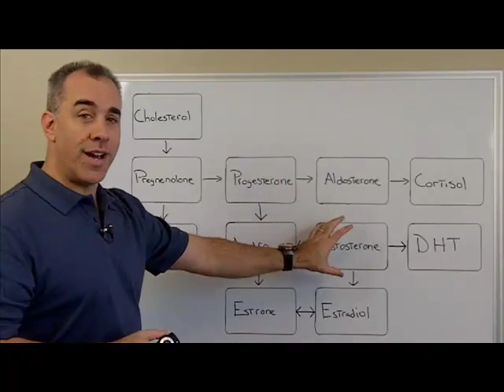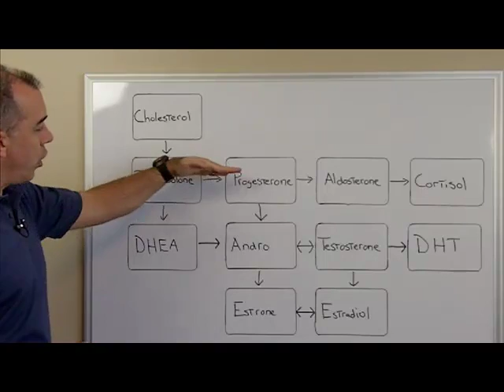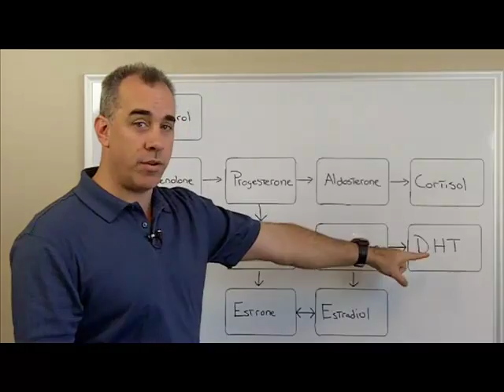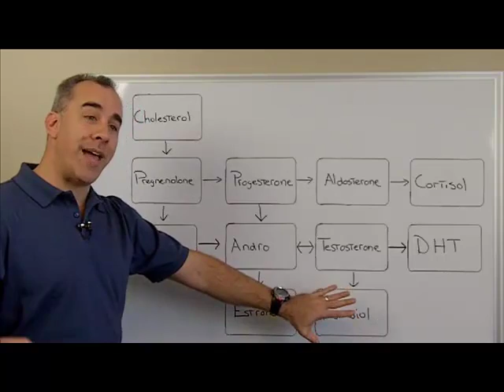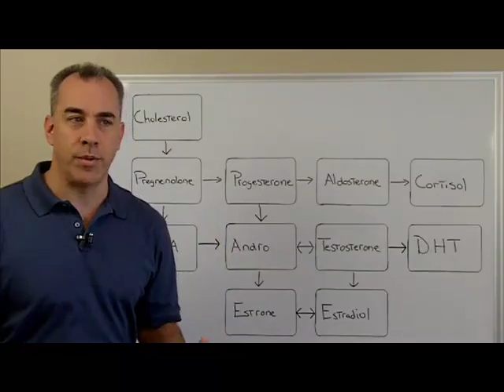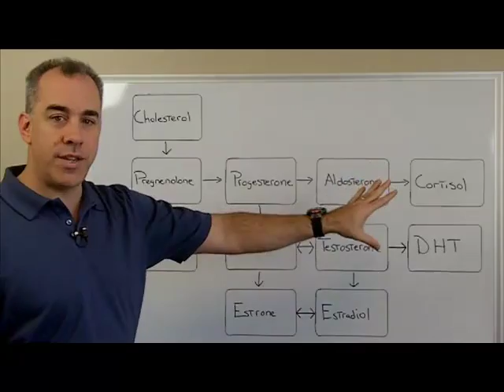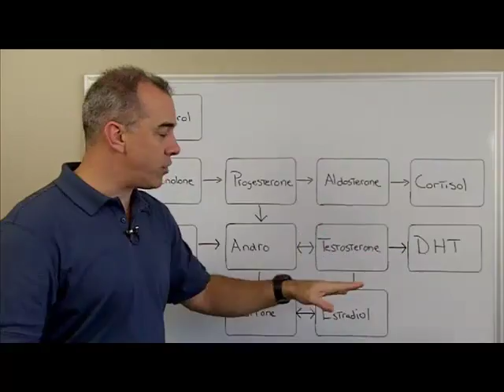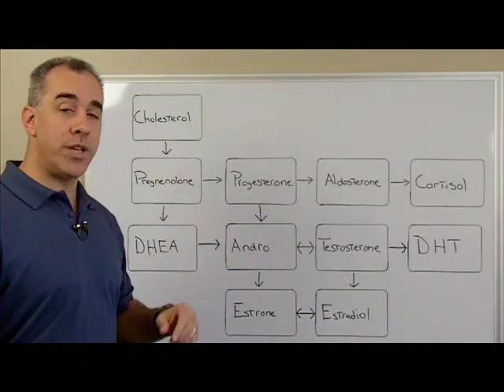Low Testosterone? It's not that simple!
Dr. Patrick Krupka takes a look at male hormones from a functional medicine perspective.  He explains the implications of testosterone, DHEA, estrogen, DHT, pregnenolone, androstenedione, cortisol, progesterone, and cholesterol in male hormone balance and low testosterone or "low T".  Before you consider bio-identical hormone replacement, or supplemental testosterone, you should understand the functional medicine approach to assessing male hormones.  You can also check out his books on Amazon